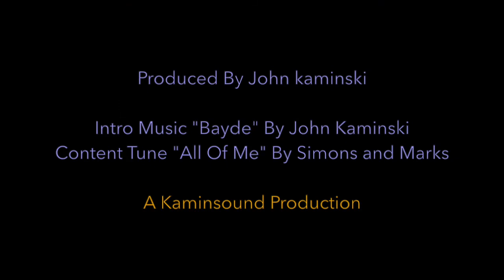Episode 22 - All Of Me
The Standard By "Simons And Marks" done short and fun at 220 BPM...Enjoy!